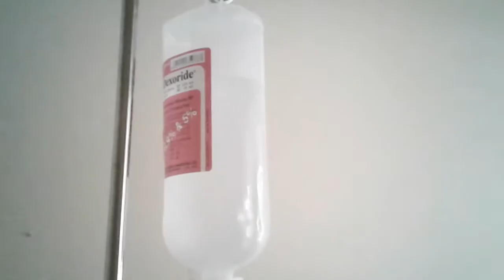Unity Aid Hospital on Aug 15; 2021.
Unity Aid Hospital at South Banasree on Aug 15; 2021.